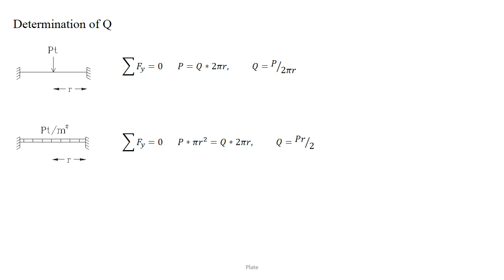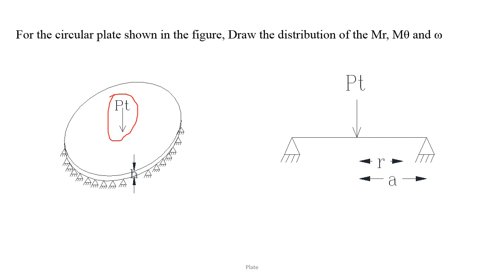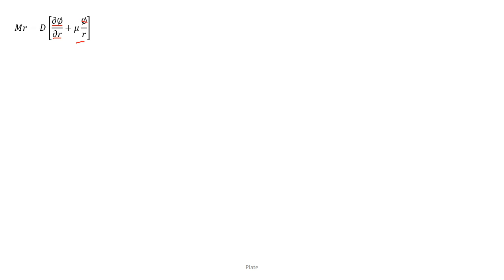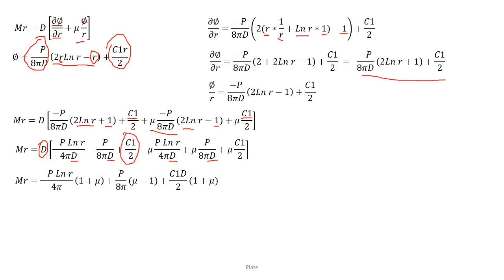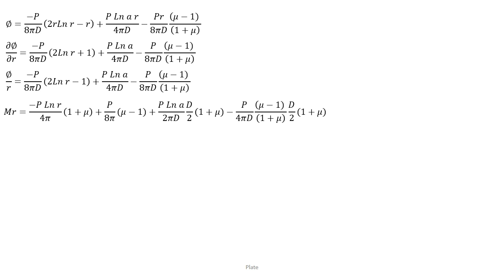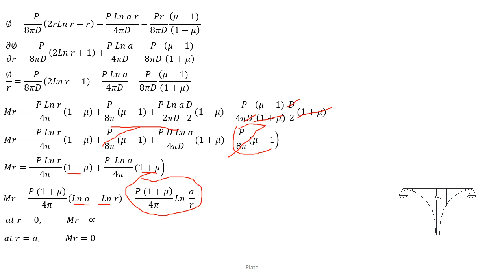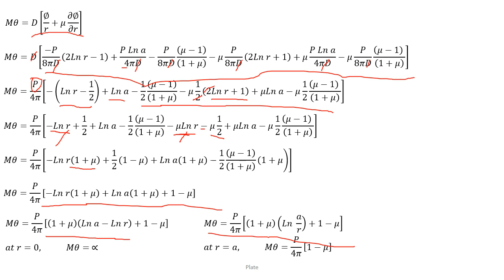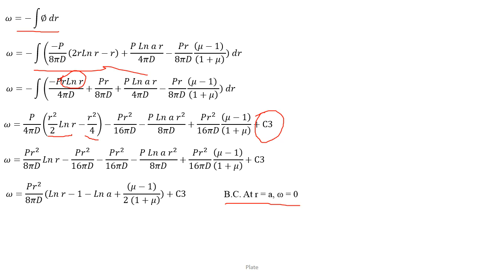Circular plate Ex 51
Circular plate, concentrated load, hinged support